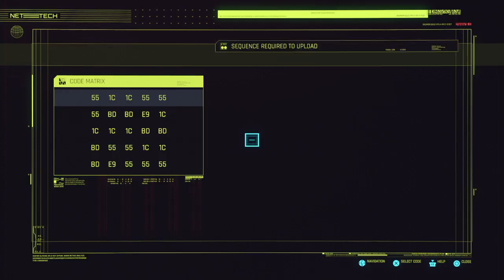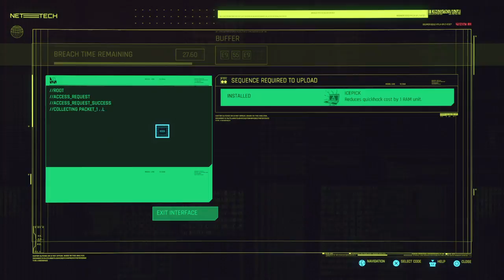Cyberpunk 2077_20211207165254